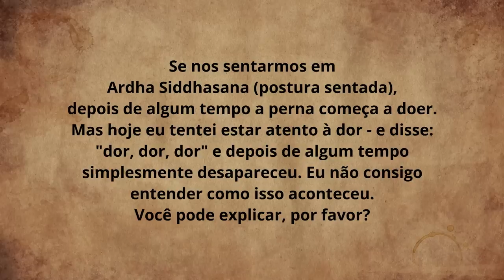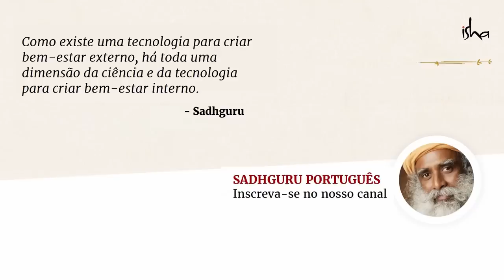Como evitar doenças? | Sadhguru Português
A dor no corpo, diz Sadhguru, é um certo mecanismo de defesa e um indicador da condição do corpo. Em vez de tentar consertar o indicador ou sintoma, ele diz, é preciso levar o corpo a um local onde possa ser usado sem dor. No yoga, asana siddhi significa que alguém alcançou uma certa perfeição de postura ou geometria do corpo.

Sadhguru Palestra @ Darshan, Jun 2017, Centro de Yoga Isha, Coimbatore